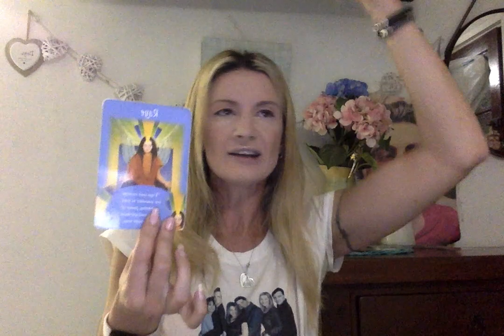CANCER NOVEMBER 2020 Psychic Tarot Amazing spooky accurate